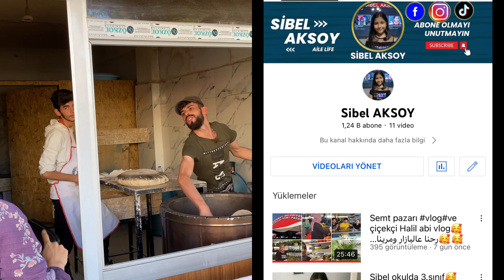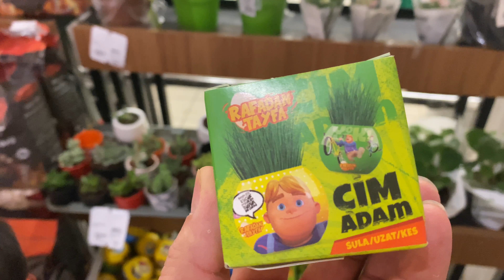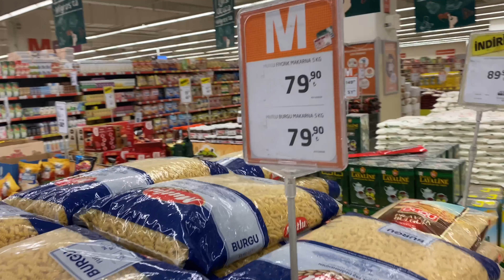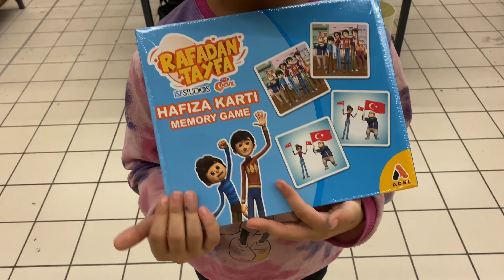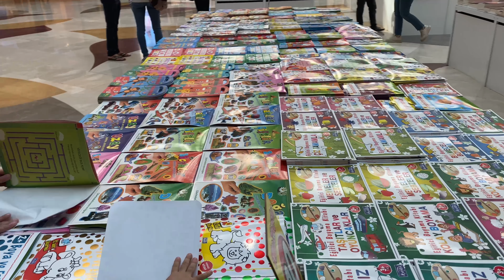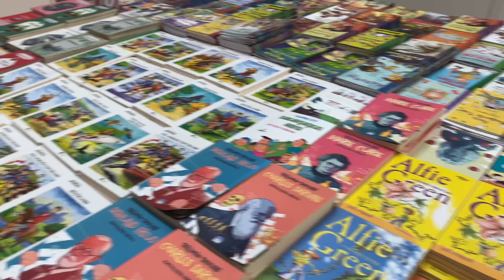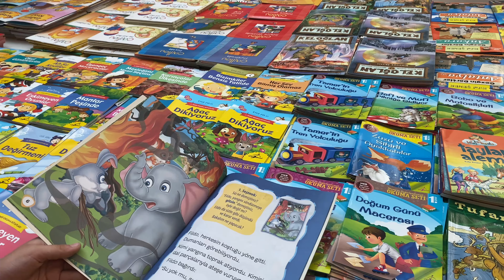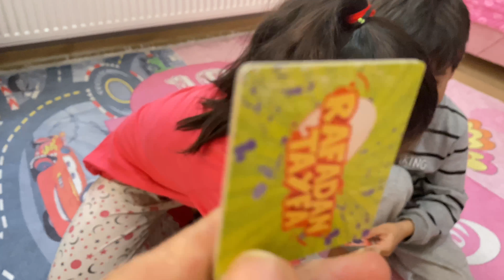Çarşı Part# 1رحنا ع دكتورة الاسنان بعدها ع فرن سوري وبعدها شوفو شو عملنا🥰🥰🥰